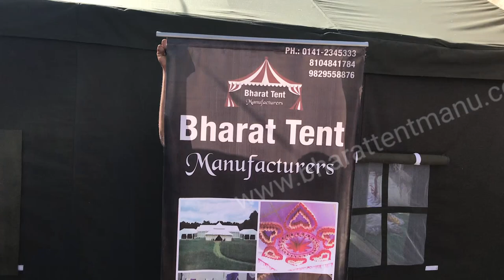Army tent manufaturers and suppliers | Army tent for sale by Bharat Tent | Military tent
Bharat tent manufacturers is one amongst the top sellers, exporters and manufacturers of military or army tents, as the work around manufacturing is primarily focused on quality of raw material and fabric used. All our Army  tents are diligently crafted with waterproof technology. To give them a gallant appeal, Army Tent and Military tents come in camouflage print with colours ranging from pitch olive green and camlin to white. Army Tent and Military tent manufacturing caters requirements of regimens like like 64 assault engineers, assam rifflers, J&K rifflers, CISF, CRPF, railway, etc. Apart from this we also are producing relief tents for railway and Indian army, designed to accommodate decent numbers even in harsh weather conditions. The design complements requirements for officers mess tent, royal parties and events organised by battalions very well.We make these tents in waterproof fabric for diffrent units to show the pride and cult of our army.
Military tents in olive color and these army tents in olive colour helps to reduce the temprature of the tents